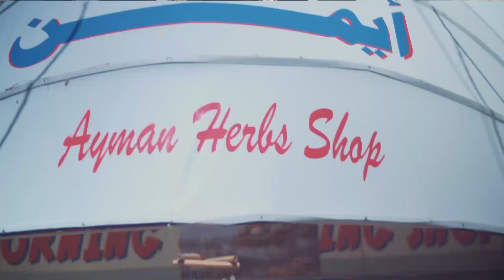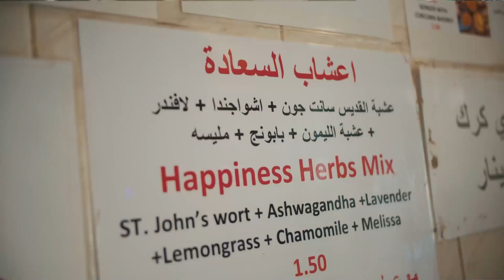من الأردن.. ما هو سر أعشاب السعادة؟ | على البيعة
يأخذنا أيمن الهنيدي، عطار الأعشاب بعمان في الأردن، في جولة مع الأعشاب، والتي يركز في عمله على طبيعتها وأصلها وأصولها، كيفية استخلاصها وطريقة نقعها وطعمها ونكهتها.

كما يشاركنا حرصه على ترك بصمته الخاصة في كل نوع من الأعشاب التي تتوافر بمكان عمله.